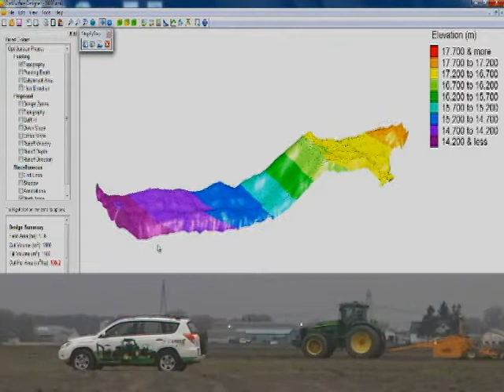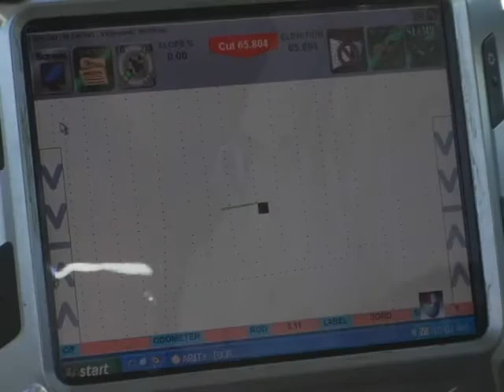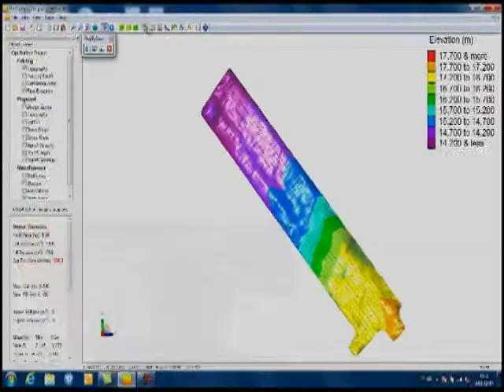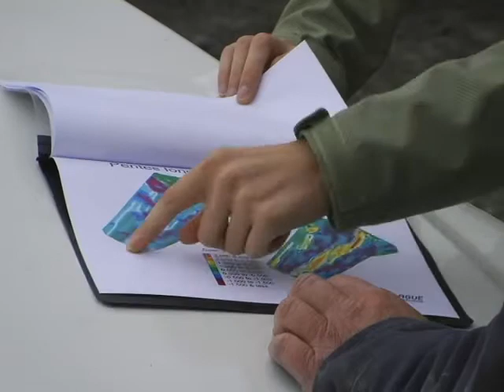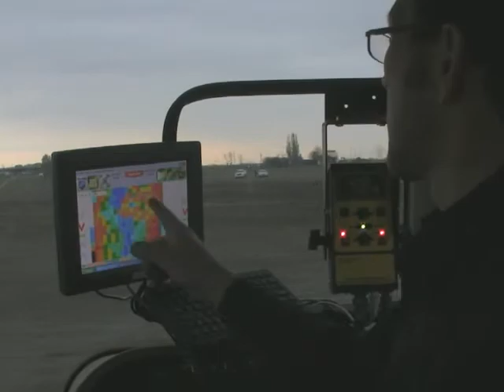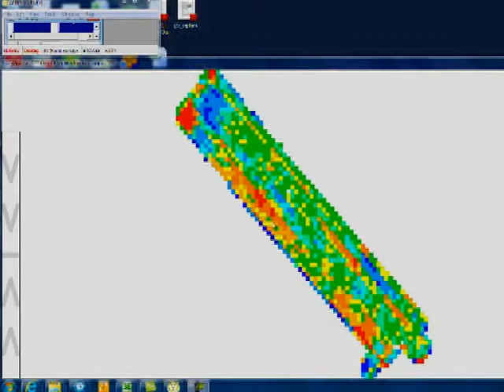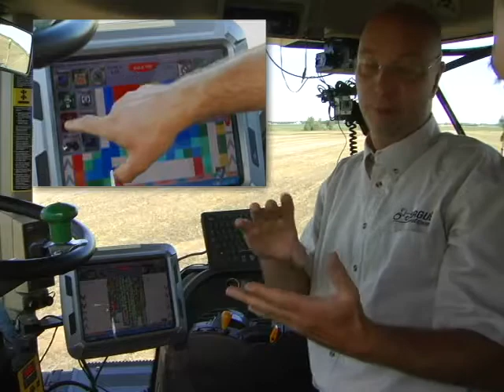Nivellement par géopositionnement (GPS) - Laguë Précision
Les spécialistes de Laguë Précision expliquent les avantages de l'optimisation du drainage de surface par usage des technologies de géopositionnement. Le système combine la puissance de la microtopographie, du positionnement par satellite, soit GPS, A-GPS et GLONASS, et de l'opération informatisée.

Sujets traités:
John Deer, NIVELLEMENT PAR GÉOPOSITIONNEMENT, GPS, Laguë Précision, MICROTOPOGRAPHIE

AGYours International - L'agriculture vous appartient!